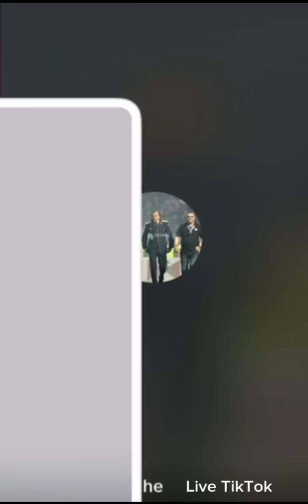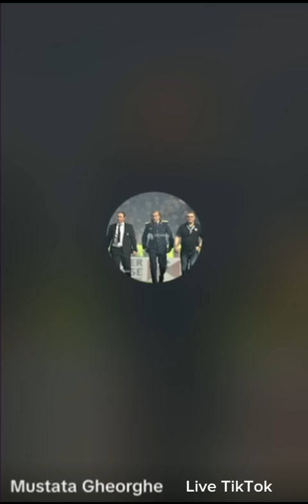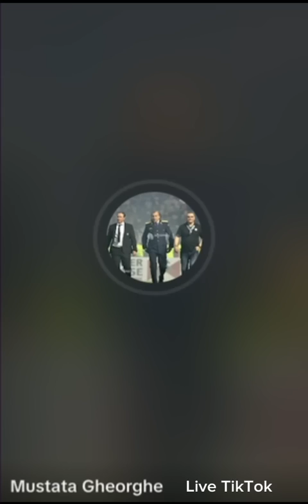Gheorghe Mustață mesaj pentru suporteri “Stați liniștiti nu băgați in seama acele amenințări”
Vineri sau sâmbătă va avea loc un nou live cu liderul nostru GHEORGE MUSTAȚĂ pentru a ne tine la punct cu tot ce se întâmpla pentru deplasarea de la Tg-Jiu și zilnic live de săptămâna viitoare cu tote pregătirile despre derbyul cu Dinamo dar și cu revenirea Acasă.. Nu ratați abonați-vă la canalul nostru și activat-o Clopoțelul ca sa primiți notificare când am postat ceva nou… Fiți pe faza urmează o mare schimbare la 10.000 de abonați o sa vedeți.